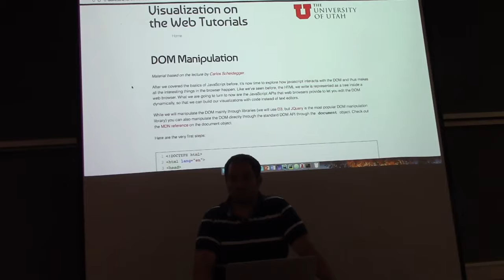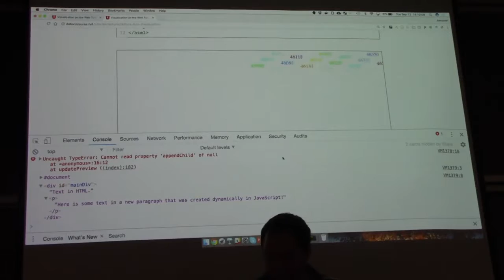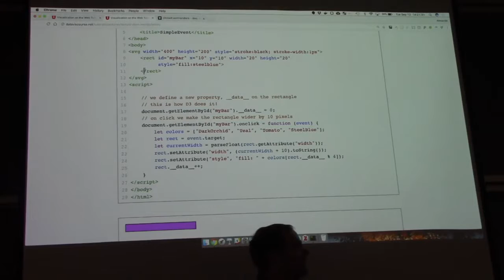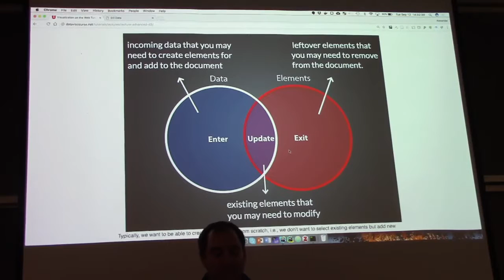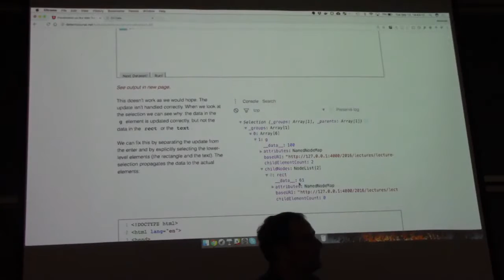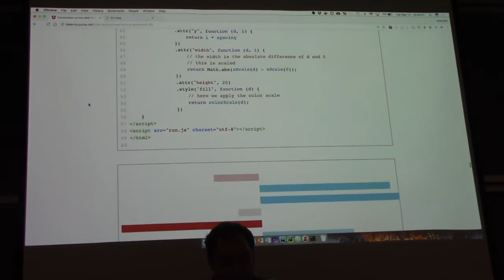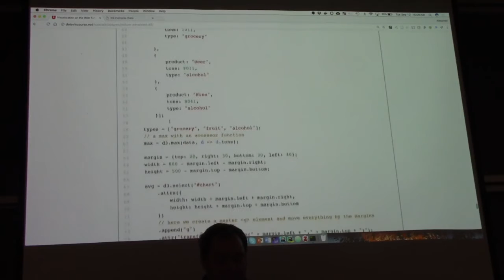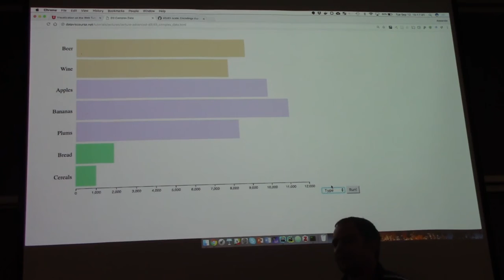Visualization for Data Science CS 5630 6630 Fall 2017 Lecture 7